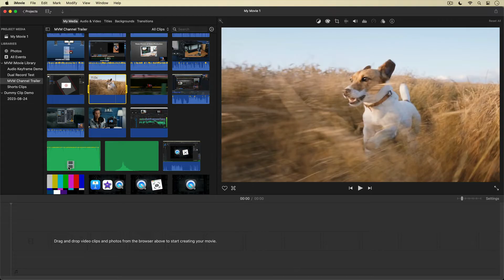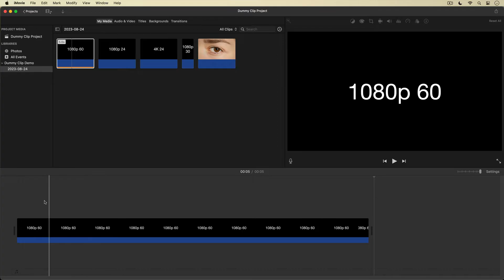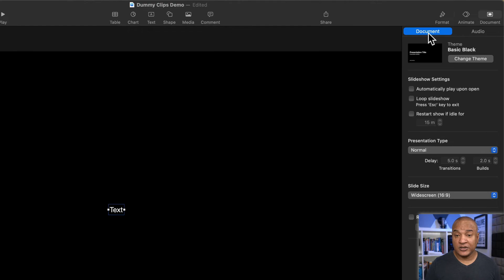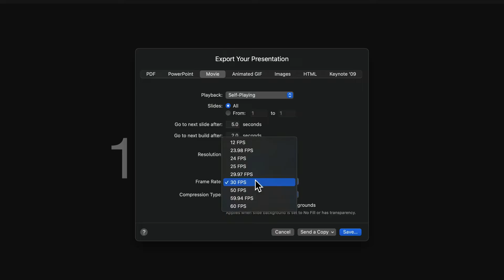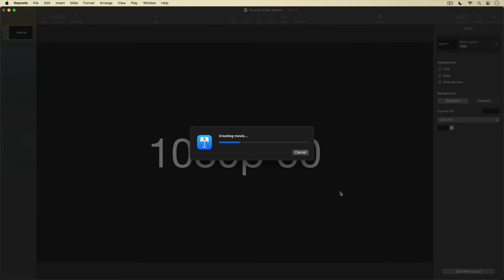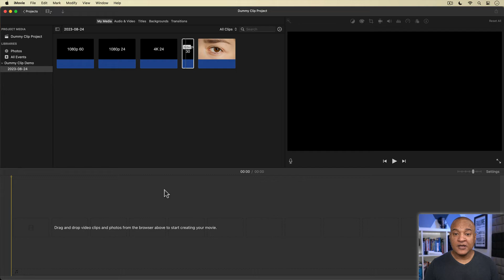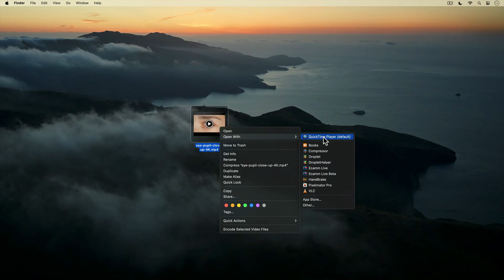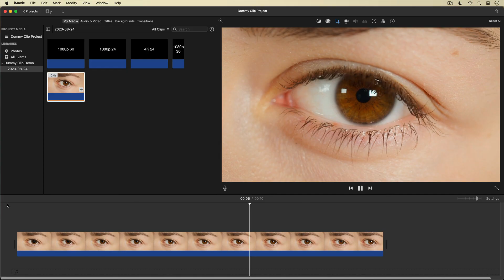iMovie Resolution & Frame Rate - The Dummy Clip Hack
I show you a little hack for quickly and accurately setting the resolution and frame rate of your iMovie projects: Dummy Clips.

You can create a variety of Dummy Clips quickly and easily using Apple Keynote - the free presentation app that comes bundled with every Mac - at least at the time of this recording.

Wondering how to create a vertical Dummy Clip for vertical video editing in iMovie, like the one I showed in the tutorial? You can find instructions in this post

❤️ If you're finding value in my content, show your support by giving me a Super Thanks!

Chapters:
0:00 Intro
0:19 Final Cut Pro Project Settings
0:35 iMovie Project Settings
0:59 Dummy Clips
1:21 Making Dummy Clips in Keynote
4:20 Using Dummy Clips in iMovie
6:54 QuickTime Movie Inspector
7:19 4K Clip in 1080p Project
7:50 Zooming Without Losing Quality

✳️ CAMERA GEAR ✳️
Sony Alpha 6400 | APS-C Mirrorless Camera
Sony SEL20F28 E Mount - APS-C 20mm F2.8 Wide Angle Prime Lens
Sigma 16mm f/1.4 DC DN Contemporary Lens
Elgato Cam Link 4K Compact HDMI Capture Device, USB 3.0

✳️ AUDIO GEAR ✳️
Rode VideoMic NTG On-Camera Shotgun Microphone
Elgato Wave: 3 USB Condenser Microphone and Digital Mixer for Streaming, Recording, Podcasting
Rode VideoMic GO II
RODE NT-USB Mini Condenser Microphone

✳️ LIGHTING GEAR ✳️
Elgato Key Light, Professional Studio LED Panel
Corsair Elgato Light Strip RGB LEDs

✳️ PRODUCTION SOFTWARE ✳️
Final Cut Pro
iMovie
Apple Keynote